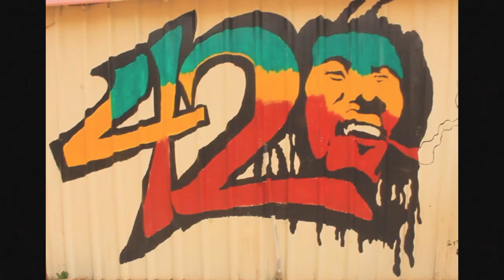THIRTY_G _FACTS(Official music video)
written and performed by:
THIRTY_ G

quotable lyrics:
((hook) when i talk you better listen i drop knowledge kama anchor
I'm tryna get on shore big fish she call me PAPA
skills rich  kama welder.

produced by:
chip production

Mixing & mastering :
Mike Milly

Shot and chopped by:
@iambenahdy (pictureplugart)#420